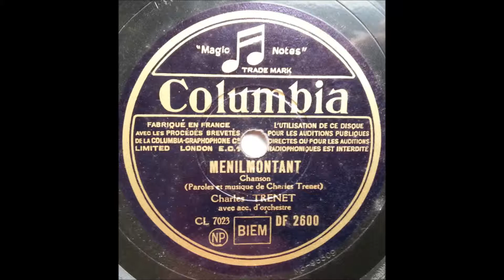Charles Trenet Ménilmontant ( B.B. le 26/05/2019 ).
Chanson de 1939. Paroles et musique de Charles Trenet.            B.B.